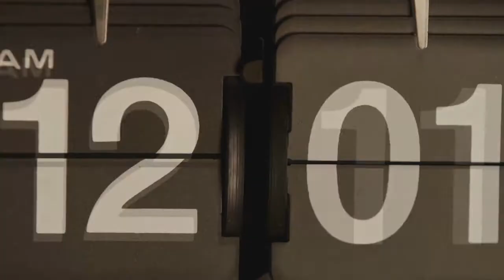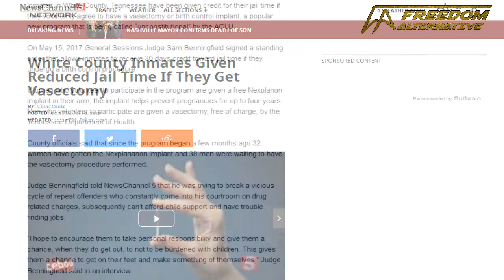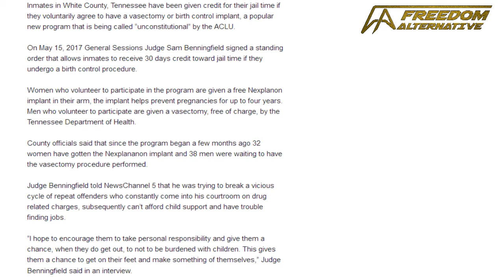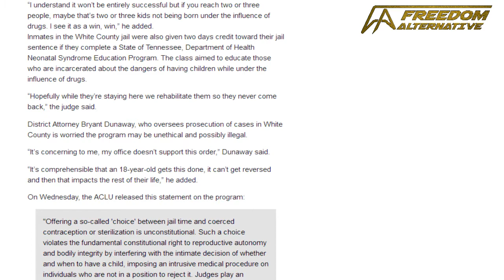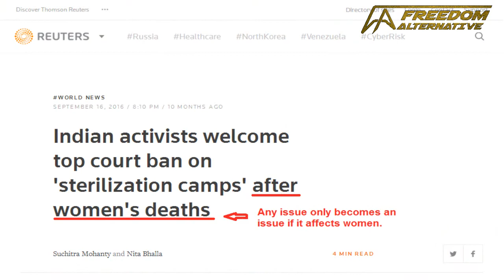Should the State incentivize sterilization among criminals?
And if yes, what kind of criminals? All of them? Only felonies?
A judge in White County, TN thinks he has it all figured it out but... does he?
How efficient are such programs to begin with? And how moral?

Bitcoin: 189z2gLEfeZnECyGQBMsY7oc8AHmSvBb23